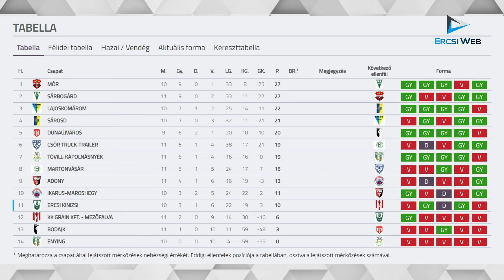A Kinizsi 10 ponttal kapaszkodik a középmezőnyhöz, a Kápolnásnyéket fogadtuk november 2-án